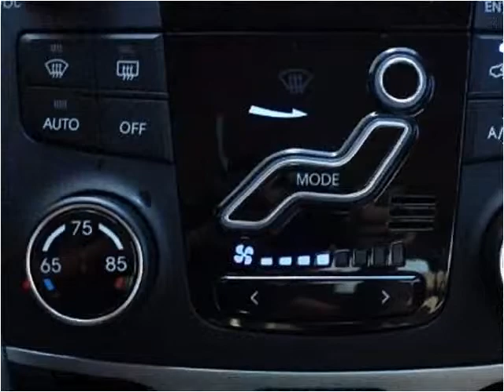2013 Hyundai Sonata Hybrid Used Cars Miami Gardens FL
This 2013 Hyundai Sonata Hybrid is available from Car Club USA.